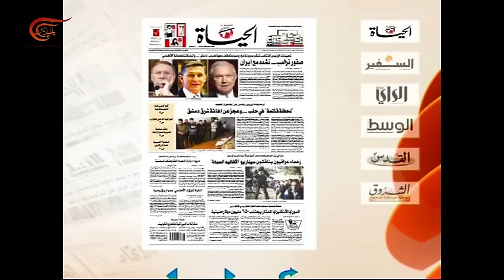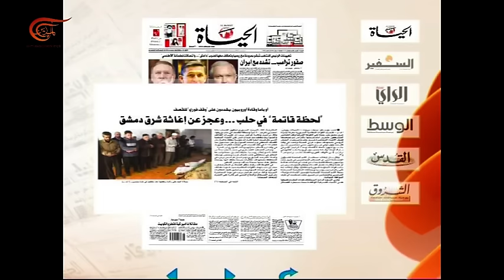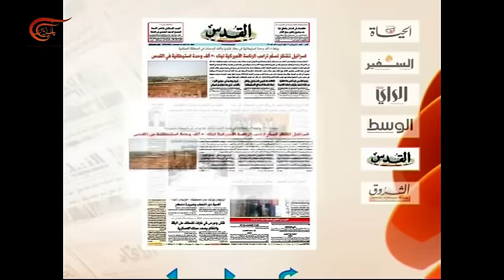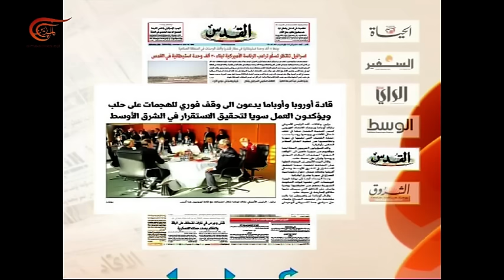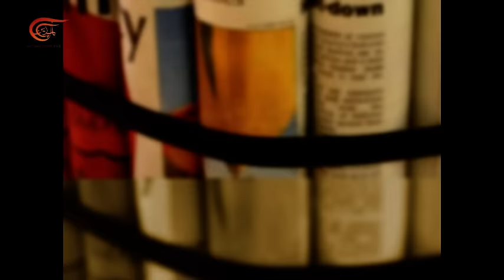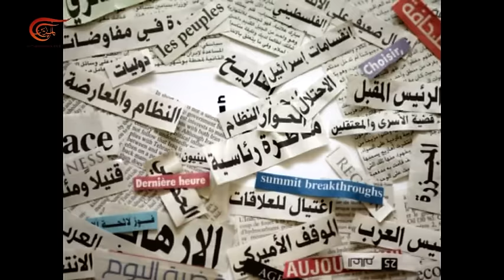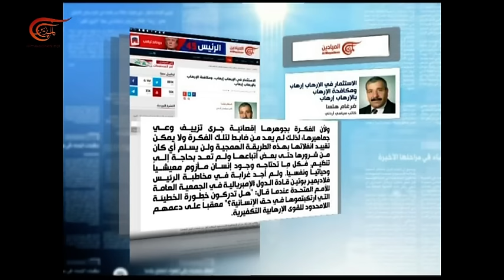آخر طبعة | خالد السفياني | 2016-11-19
آخر طبعة
خالد السفياني - المنسق العام للمؤتمر القومي الإسلامي, 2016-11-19